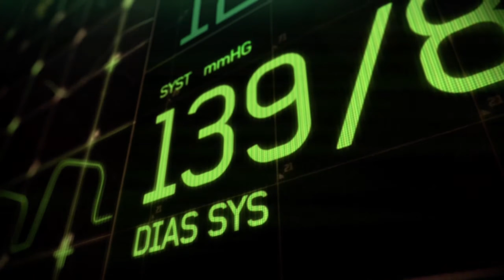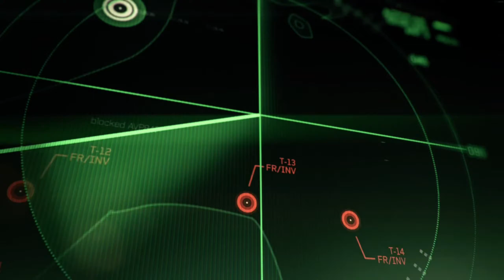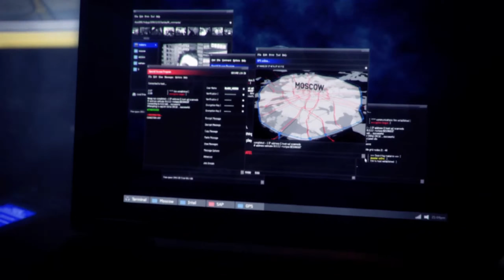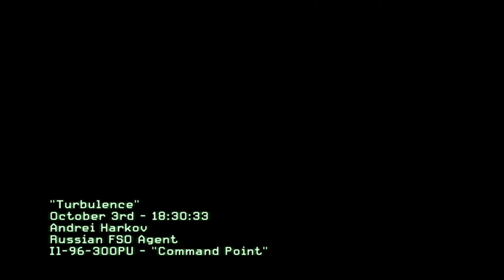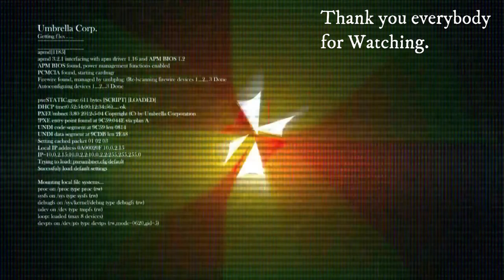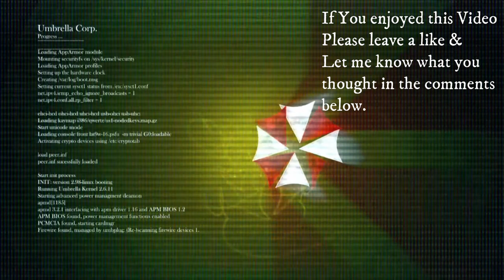Call Of Duty: Modern Warfare 3 Campaign part 2 (No Commentary)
Call Of Duty: Modern Warfare 3 Campaign No commentary Regular difficulty

Mission 3: Persona Non Grata
Mission 4: Turbulence